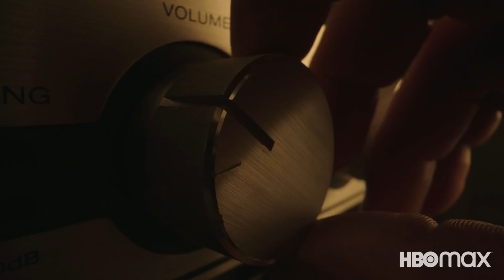Peacemaker: Békeharcos - előzetes #1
Megérkezett a Peacemaker Békeharcos első előzetese. HBO Max-premier: 2022. január 13.